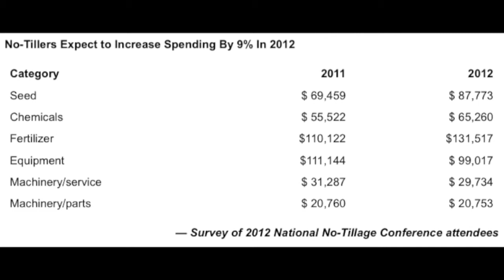Back from the National Farm Machinery Show: Editor's Blog 02-21-2012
One of the nice things about standing in the long food concession lines at the National Farm Machinery Show last week is I got to meet some pretty interesting people. In my case, I visited with some farmers attending the show. One thing about farmers is they love to visit...